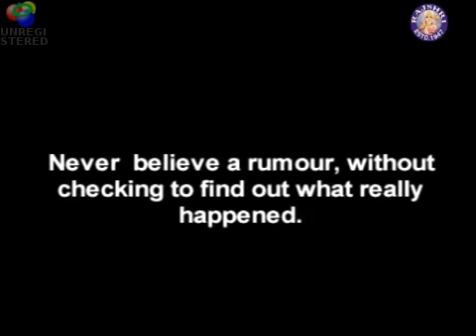The cleaver lion story